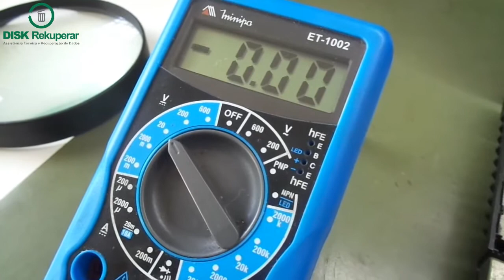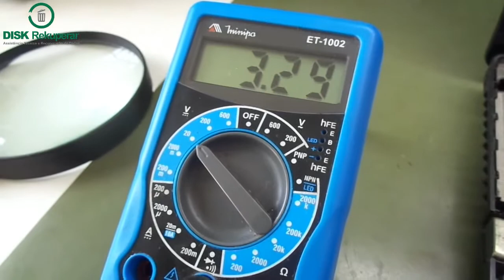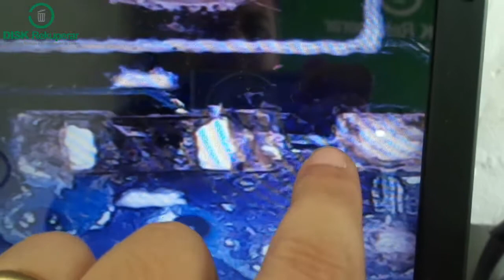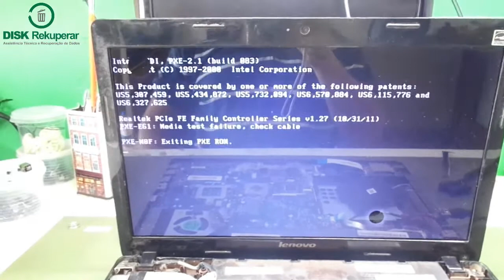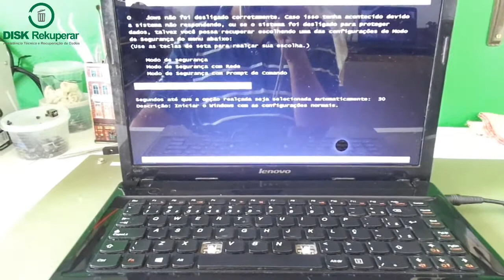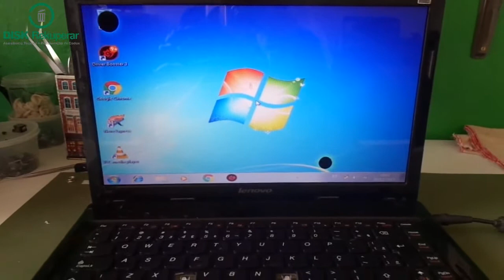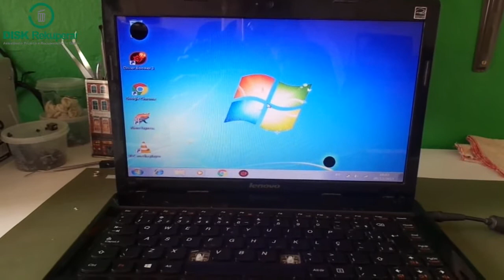Conserto do notebook Lenovo G485 com tela escura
Neste vídeo eu mostro como fiz o reparo de um notebook lenovo g485 que estava apresentando tela escura.

Rodrigo Lacerda
Disk Rekuperar
Assistência Técnica e Recuperação de Dados